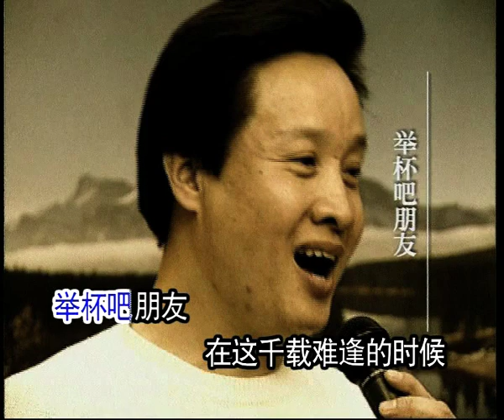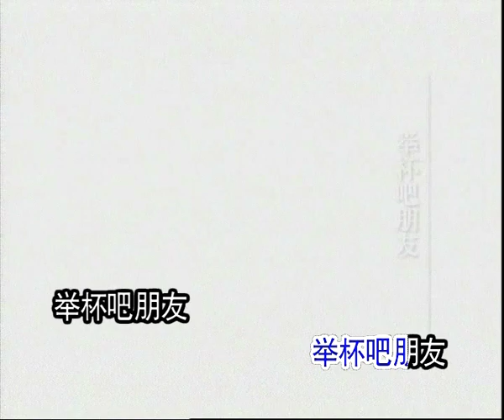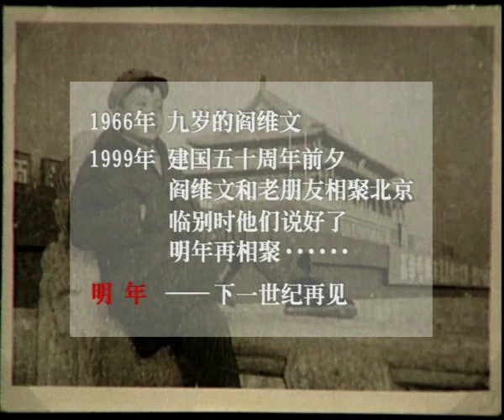阎维文 - 举杯吧，朋友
阎维文（1957年8月26日－），出生于山西省平遥县，中国歌唱家，总政歌舞团一级演员，副军级待遇。中国人民解放军总政歌舞团青年男高音歌唱家（享受国务院颁发 的政府特殊津贴）；全国青联常委，中国共产党第十五次代表大会代表，第十届全国人大代表。

1984年参加第一届青年电视歌手大奖赛 。1990年获得 全国影视十佳歌手。1996年参加央视元宵联欢晚会并表演小品《打工奇遇》。2009年推出《祖国在我心中》。2016年2月，参加2016年中央电视台春节联欢晚会，演唱歌曲《过雪山草地》。2016年6月，获得“优秀共产党员”称号。